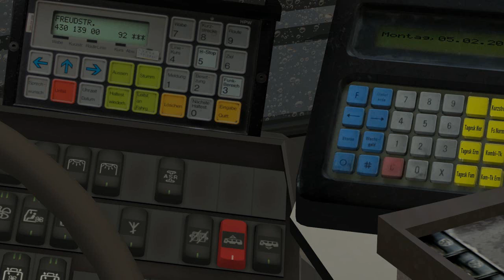Omsi Linie 92 Teil 7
Omsifahrt auf der Map Spndau.